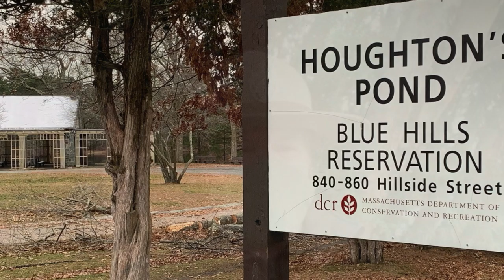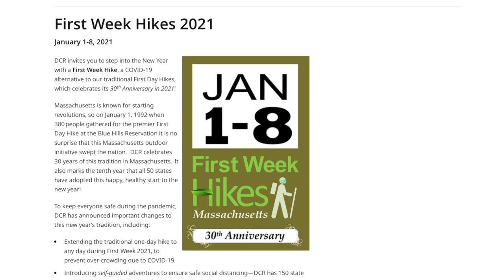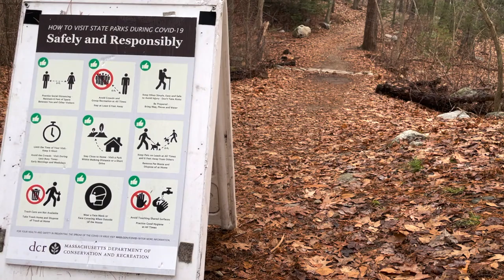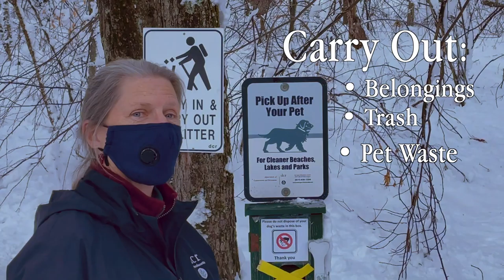First Week Hikes 2021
For the 30th year in a row, the Department of Conservation and Recreation (DCR) is ringing in the new year by encouraging the public to get out into the fresh air of a state park near you! But this year is a little different. Instead of the traditional First Day Hikes,  this year we're hosting First Week Hikes and asking the public to spread out to keep crowds low in the parks.

Historically, First Day Hikes are popular adventures guided by DCR staff. In an effort to provide residents and visitors with outdoor recreation opportunities for the New Year in a safe manner during the COVID-19 pandemic, this year's hikes will be self-guided.

So enjoy this quick video explaining the changes and getting tips on the best way to enjoy your First Week Hike! Have a good New Year!